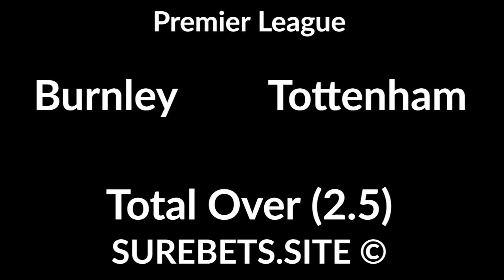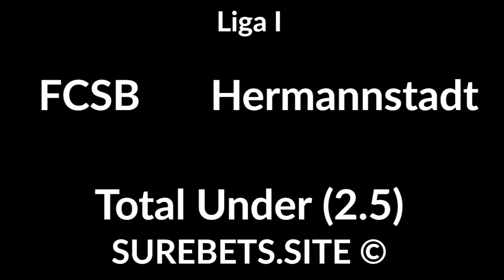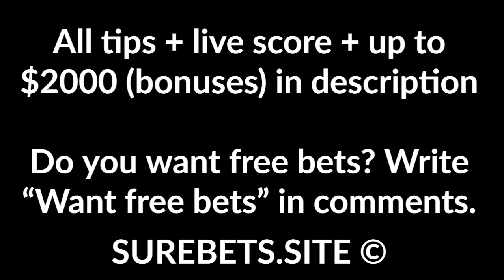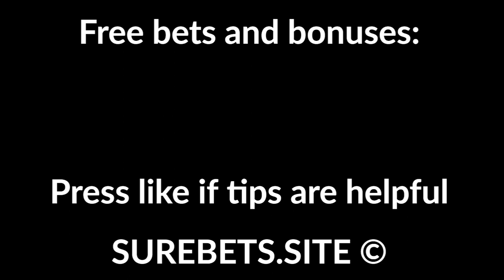Football Betting Tips Today - 26 October 2020 - Premier League, La Liga, Serie A, Primeira Liga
Brighton vs West Brom
BTTS

Levante vs Celta
1X + Total Over (1.5)

Milan vs Roma
Milan to Win (0)

Benfica vs Belenenses
Benfica to Win (-2)

Varberg BoIS vs IF Elfsborg

Doxa vs AEL
AEL to Win